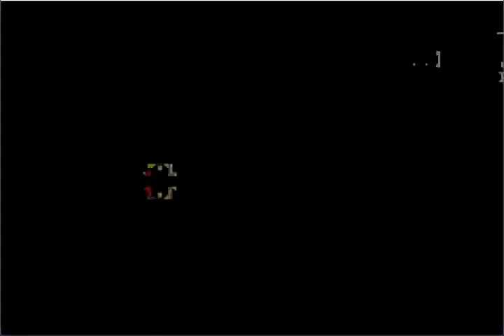Fire Emblem: Sword of Seals w/ Commentary Part 60 - Treasure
Tamales